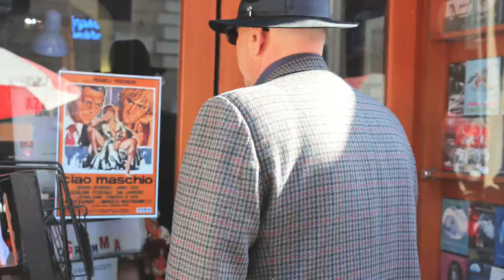I LOVE... MARCO FERRERI di Pierfrancesco Campanella: Ricordi dal set 1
Immagini dal set del docufilm I LOVE... MARCO FERRERI, diretto da Pierfrancesco Campanella. Una produzione Rossana Ruscitti  in associazione con Essequamvideri. Fotografia di Lorenzo Vecchio, montaggio di Francesco Siciliano, foto di scena di Laura Camia. Tra gli interpreti: Fabrizio Rampelli, Carla Dujany, Chiara Campanella, Matteo Campanella. Con video interviste a Michele Placido, Piera Degli Esposti, Orio Caldiron, Franco Mariotti, Fabio Melelli, Emanuele Pecoraro, Mario D'Imperio.  Scritto da Pierfrancesco Campanella e Lorenzo De Luca. Distribuzione Cinedea srl.